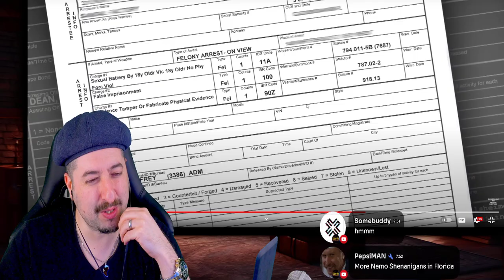Man Calls 911 After Seeing Sexual Assault on Livestream Reaction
Vince:
ALL MY CONTENT IN ONE PLACE :